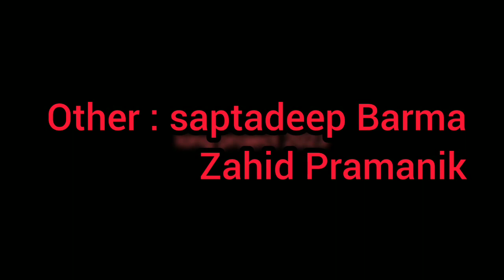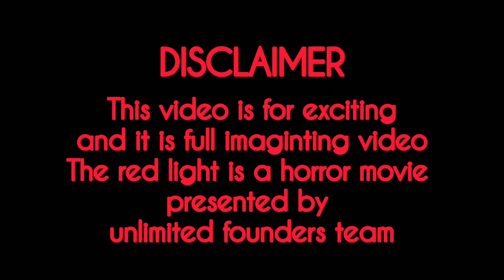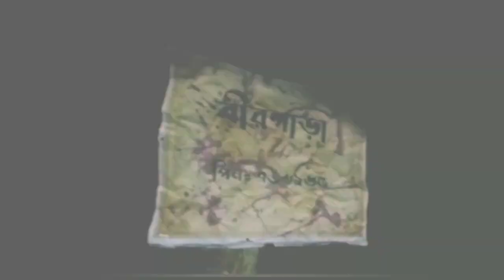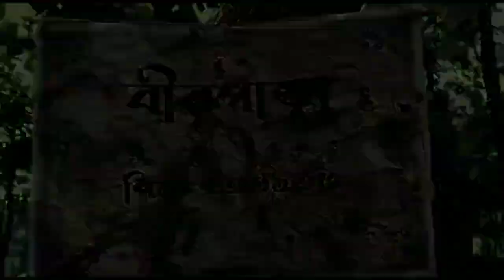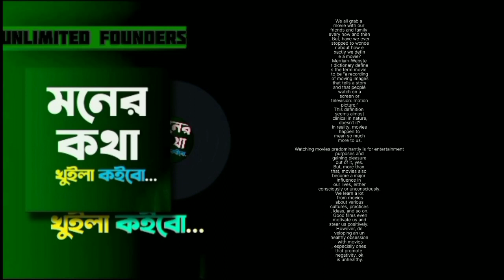THE RED LIGHT CHAPTER 1 (SHORT FILM) presented By UNLIMITED FOUNDERS 2023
THE RED LIGHT short film presented by a limited founded

DIRECTED BY SHANTANU DEV
PRODUCED BY RUDRANIL ANJOY
SCRIPTED BY SAYAN SHIL
CAMERA OPERATOR : 1) SAYAN SARKAR
                                        2) SAUMYAJIT BANIK
                                        3) Bappa banik
others :
               1) Saptadeep Barman
               2) Jahid Pramanik

Actors: shantanu Dev
              Rudranil anjoy
               Sayan shil
              Subhajit Barman

editors : Full team